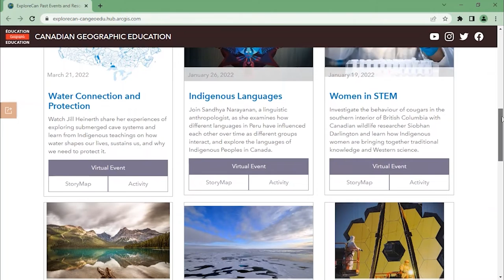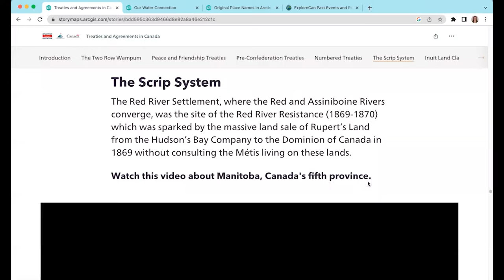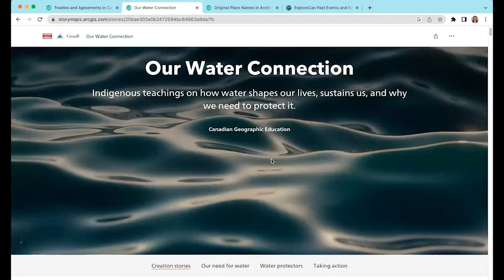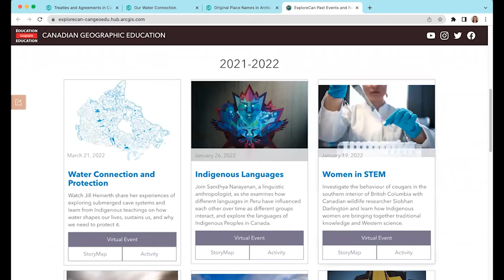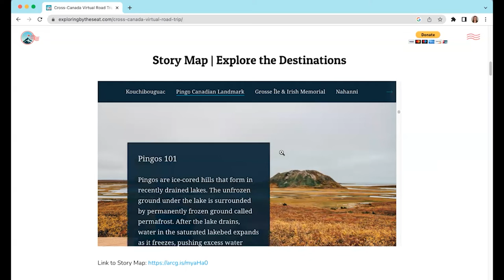GIS in K-12 Education Spotlight: Canadian Geographic Education with Michelle Chaput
StoryMaps for Geo Literate Minds and Culturally Competent Hearts:  Canadian Geographic Education is a non-profit organization whose primary objective is to empower educators with the tools and information they need to guide their students toward becoming geo-literate and culturally sensitive citizens in today’s globalized society. This presentation focuses on a special line-up of bilingual StoryMaps created by Can Geo Education that cover topics such as Our Relationship with the Ocean, Learning from the Land and Indigenous Women in STEM.